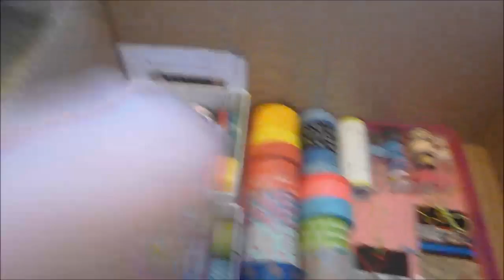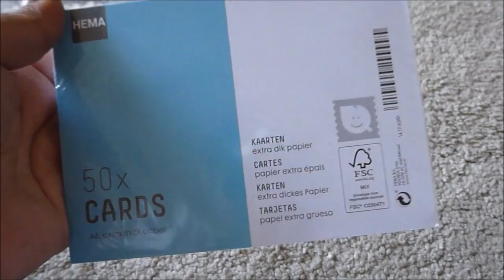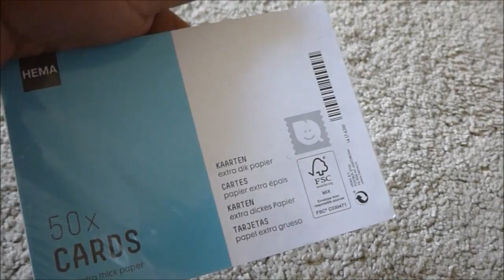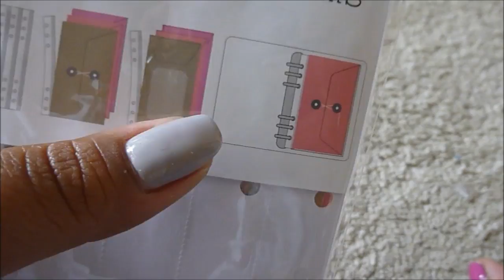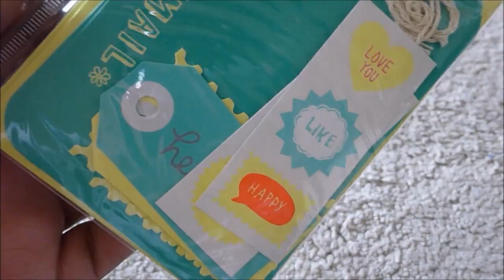New In // Hema - Wer kann da schon wiederstehen ;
Preise:
Boxen (2er Set): 3€
Washi Tapes:3€
Umschläge: 3€
Paper Clips: 1,50€
Papier: 2,50€
Snail Mail Sets: 1€